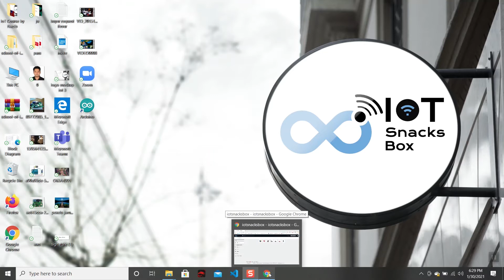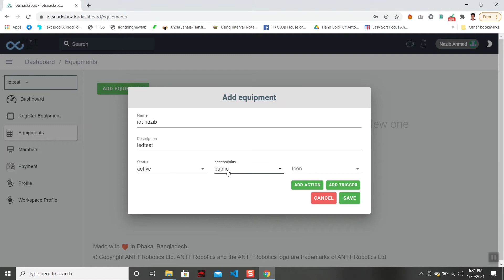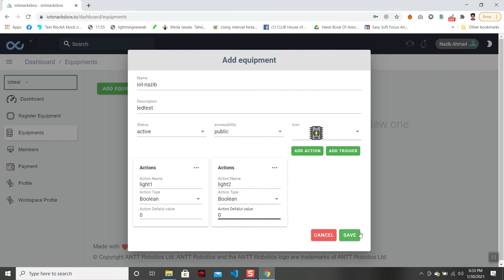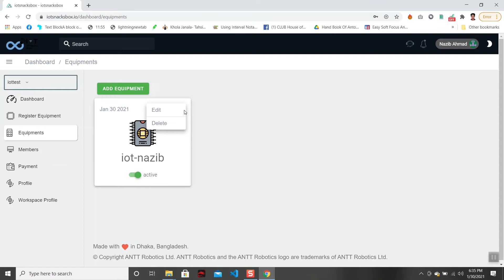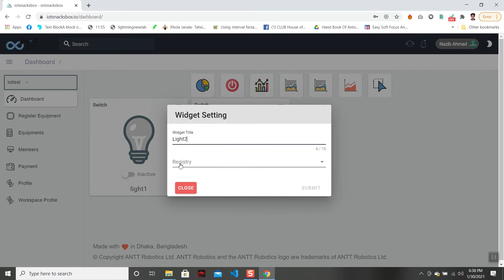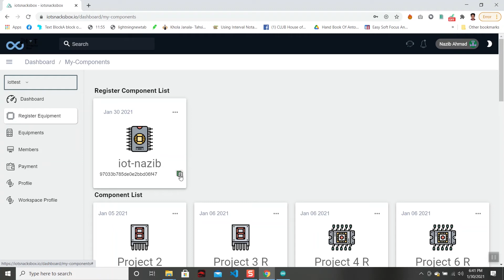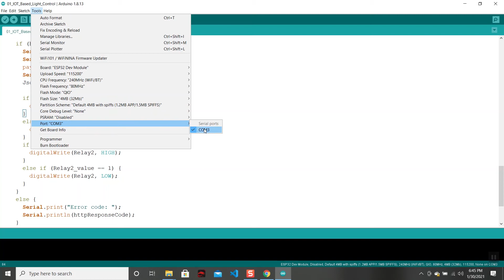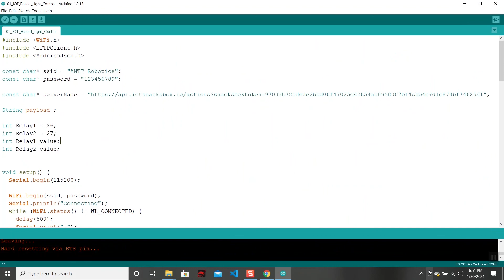IoT 101 | Episode 1 | IoT Based LED Control | School of IoT | ANTT Robotics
Welcome to the "IoT 101" Series! Discover how ANTT Robotics can revolutionize your vocational school with plug-and-play coding and robotics solutions. Unlock your students' potential today!

In this video, we dive into the world of Internet of Things (IoT). IoT is a network of physical devices embedded with software, sensors, electronics, and network connectivity, allowing them to collect and exchange data. With IoT, everyday objects become "smart" by automating tasks and transmitting data seamlessly.

Our "IoT 101" tutorial series explores the fundamentals of IoT and introduces you to the various sensors and components of this exciting field using the School of IoT Development Board. This versatile device empowers you to build professional IoT projects independently. Whether it's controlling lights, logging weather data, or automating a garden, the School of IoT board has got you covered. It offers cloud data monitoring and secure data backup on an SD card for easy accessibility and data security. The multichannel onboard relay provides convenient control over machinery. This high-quality board is the all-in-one solution to supercharge any IoT demanding system.

In this video, we focus on installing the necessary software and setting up the environment for the School of IoT. Follow along to learn the step-by-step process and get ready to unleash your creativity in the world of IoT!

Stay tuned for more exciting episodes in our "IoT 101" Series, where we explore various aspects of IoT and empower you with knowledge and skills to thrive in this dynamic field.